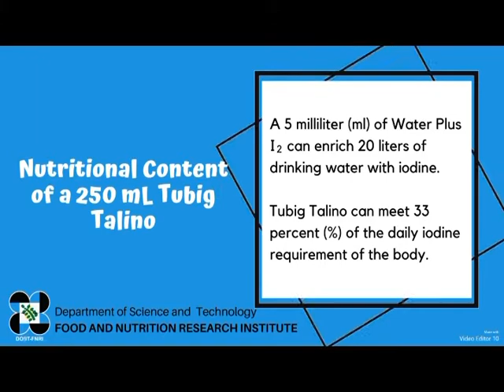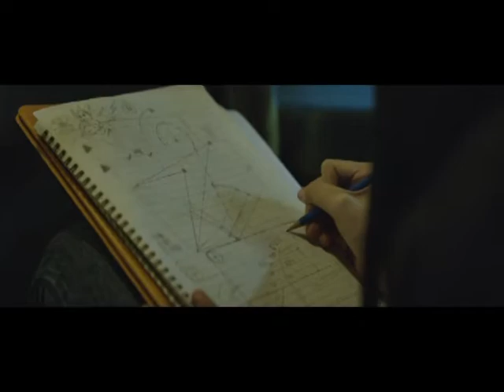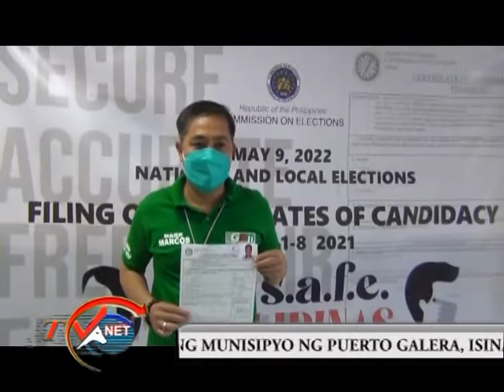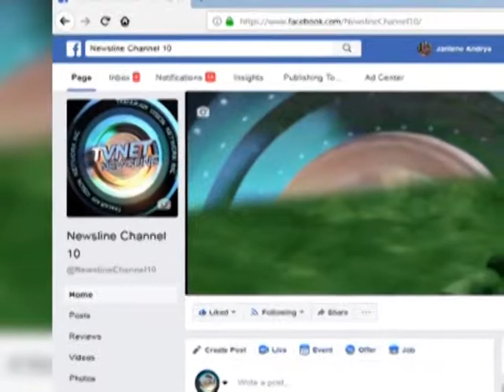movie newsline Oct 7, 2021